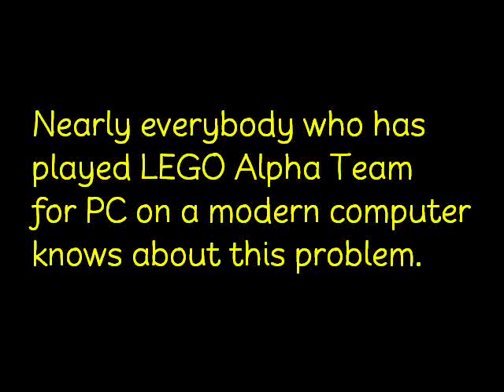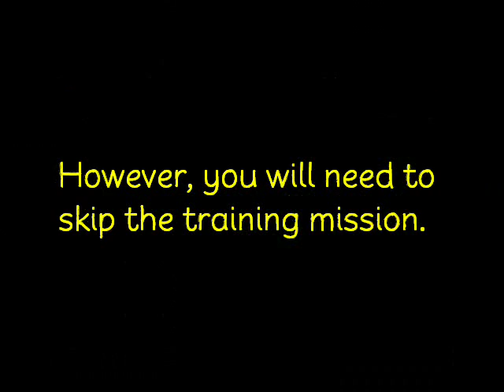How To Play LEGO Alpha Team on Windows XP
A video that shows you how to play LEGO Alpha Team on XP without it freezing.